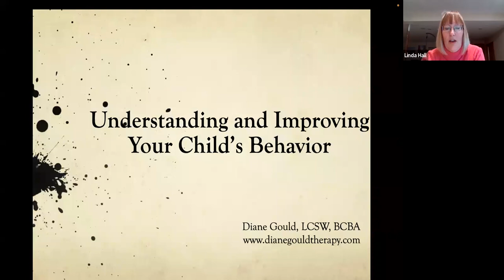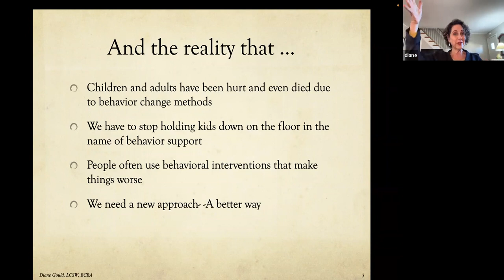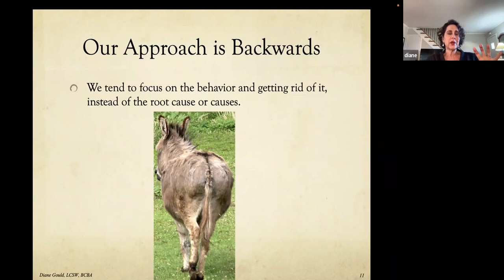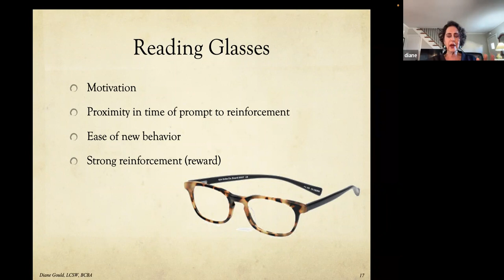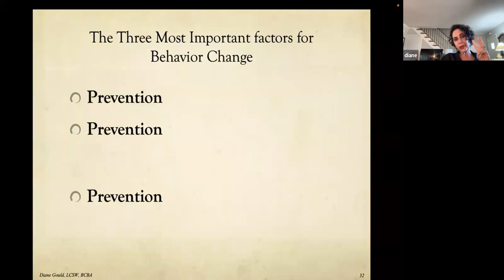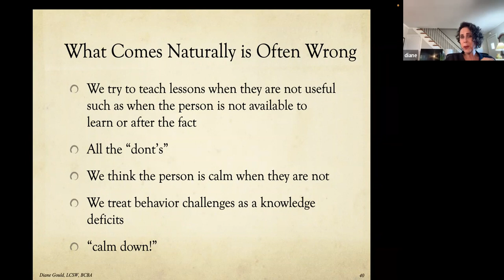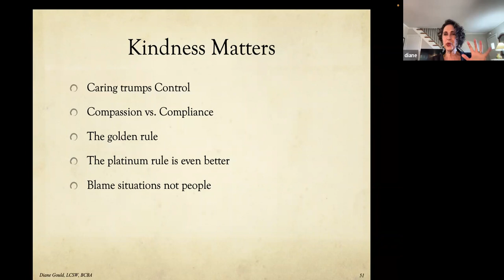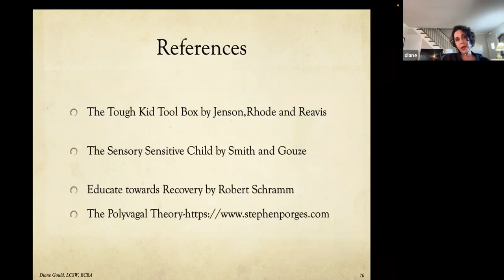Reimagining Behavioral Supports -- CTC February 2023 Friday Forum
Speaker Diane Gould, LCSW and BCBA, discusses her approach to addressing challenging behaviors in neurodiverse individuals.